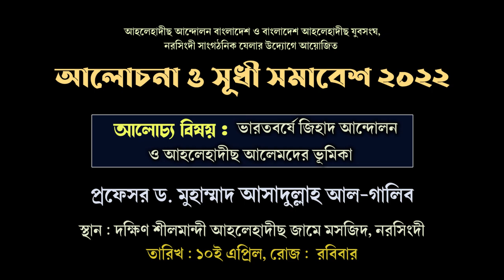মদিনা ইসলামী বিশ্ববিদ্যালয়ের মত বাংলাদেশে দারুল হাদীছ বিশ্ববিদ্যালয় তৈরীর ঘোষণা┇ড.আসাদুল্লাহ আলগালিব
নরসিংদী শহর থেকে.
🔴আলোচনা সভা ও ইফতার মাহফিল ২০২২
🔘স্থান : দক্ষিণ শীলমান্দী আহলেহাদীছ জামে মসজিদ, নরসিংদী
📮তারিখ : ৮ই রামাযান ১৪৪৩ হিজরী, ১০ই এপ্রিল
📮রোজ : রবিবার,
🔘সময় : বিকাল ৩.০০টা
 🔘সভাপতি : কাজী আমিন উদ্দীন
 সভাপতি, আহলেহাদীছ আন্দোলন বাংলাদেশ, নরসিংদী

🎤আলোচকবৃন্দ :
👉 অধ্যাপক মাওলানা জালাল উদ্দীন
কেন্দ্রীয় শূরা সদস্য, আহলেহাদীছ আন্দোলন বাংলাদেশ
👉 মুহাম্মাদ দেলওয়ার হোসাইন
 সভাপতি, বাংলাদেশ আহলেহাদীছ যুবসংঘ, নরসিংদী যেলা
👉 মুহাম্মাদ আব্দুছ ছাত্তার,
 সভাপতি, আল-আ‘ওন নরসিংদী যেলা

📮আয়োজনে : আহলেহাদীছ আন্দোলন বাংলাদেশ ও বাংলাদেশ আহলেহাদীছ যুবসংঘ, নরসিংদী যেলা
জুম‘আর খুৎবা